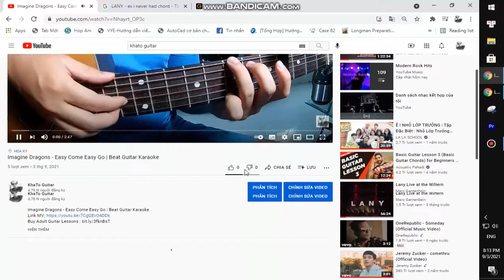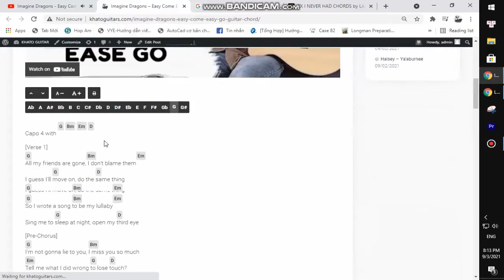OneRepublic - Sunshine | Guitar Tutorial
Thank you very much my friends. OneRepublic - Sunshine | Guitar Tutorial
Today, I will share with you OneRepublic - Sunshine | Guitar Tutorial